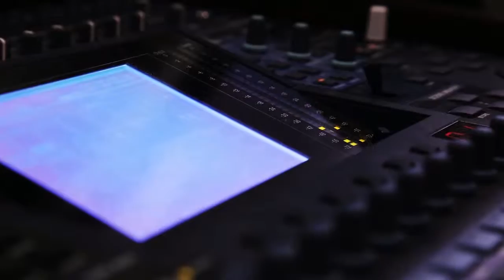Al Aoula 2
Golden Eye Film Production is a dubai base media company.

We have professional team of Director, Cameramen, Photographers, 2D and 3D Animators.